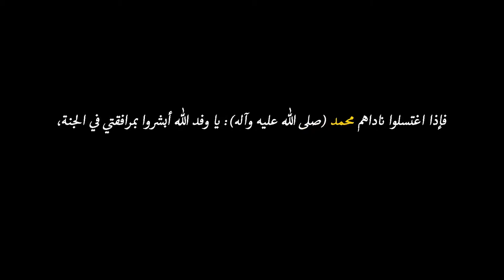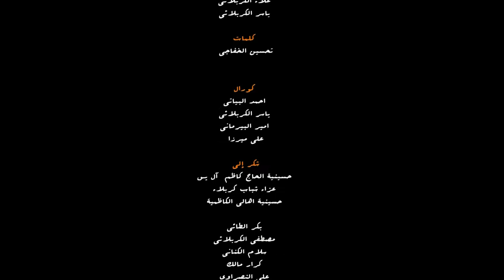ياسر الكربلائي _ سنة متاني الـ يزورونك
ياسر الكربلائي
سنة متاني
أداء :
أمير البيرماني
صاحب الكربلائي
حميد الطويرجاوي
علاء الكربلائي
ياسر الكربلائي
كلمات :
تحسين الخفاجي
الهندسة الصوتية والتوزيع :
علي ميرزا
إنتاج شبكة الانشاد الحسيني